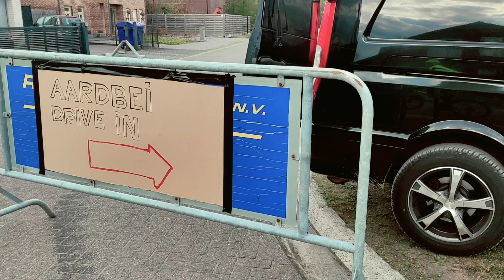Vier uur aanschuiven bij ‘Aardbeien Drive-In’ in Lommel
Tot bijna vier uur aanschuiven voor een aardbeiensnack. Dat was zaterdag 1 mei 2021  het geval in Lommel waar de heropening van de ‘Aardbeien Drive-In’ een kilometers lange file veroorzaakte en zelfs kruispunt met de Ringlaan blokkeerde. De politie greep in door een omleiding. Zaakvoerste Gina Burgmans (23) was onder de indruk van het overweldigende succes.